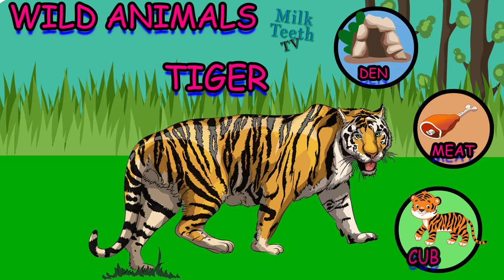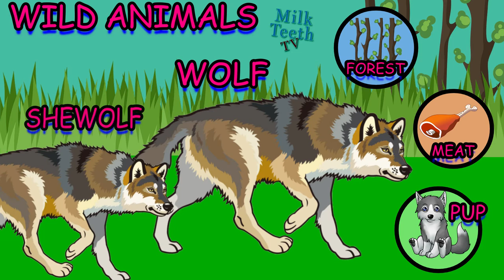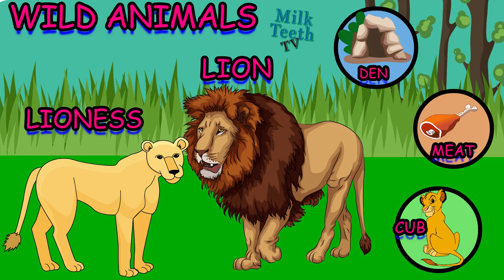Learn Wild Animal names and Female Names with their Habitats young ones food habits for preschoolers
Wild Animals! List of wild animals names with example sentences. Learn these wild animals images with names to significantly increase your vocabulary words in English.
List of Wild Animals

Panda
Zebra
Gorilla
Leopard
Wolf
Giraffe
Tiger
Bear
Lion
Crocodile
Elephant
Kangaroo
Hippopotamus
lemur
Fox
Hyena
Jackal
Rhinoceros
meerkat
bison

Omnivorous Animals
An omnivore can be defined as an animal that usually obtains their nutrients by feeding on both the plants and animals. Similar to the carnivores, omnivores also hunt prey and other times; they forage for plant matter like herbivores. Humans are classified as omnivores as they eat both animals and plants.For example, the brown bears found in the Alaskan Peninsula feed on fruits and berries after emerging from hibernation.

A carnivore is an organism that mostly eats meat, or the flesh of animals. Sometimes carnivores are called predators. Organisms that carnivores hunt are called prey. Carnivores are a major part of the food web, a description of which organisms eat which other organisms in the wild.The word carnivore is derived from Latin and literally means “meat eater.” Wild cats such as lions and  tigers are examples of vertebrate carnivores, as are snakes and sharks, while invertebrate carnivores include sea stars, spiders, and ladybugs,
Herbivores are animals whose primary food source is plant-based. Examples of herbivores include vertebrates like deer, koalas, and some bird species, as well as invertebrates such as crickets and caterpillars. These animals have evolved digestive systems capable of digesting large amounts of plant material.